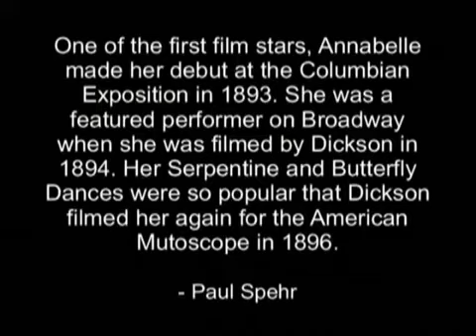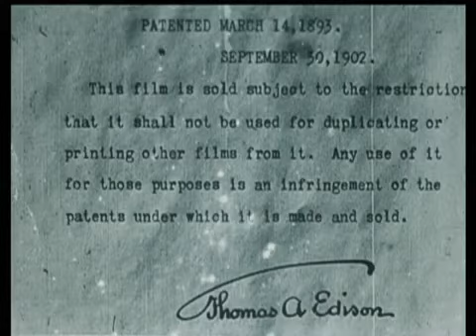Annabelle Dances And Dances 1894 97 W K L Dickson, William Heise &amp; James White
Uma das primeiras estrelas do cinema, Annabelle fez sua estréia na Columbian Exposition em 1893. Ela atuou na Broadway quando foi filmada por Dickson em 1894. - Paul Spehr

Annabelle Serpentine Dance, primeiro filme colorido.

As danças de saias de Annabelle estão entre as primeiras obras artísticas da história do cinema. Não há edições, movimentos de câmera, apenas uma invocação cinética graciosa. - Robert A. Haller

Filmagem por: W.K.L. Dickson, William Heise, James White e outros da Edison Manufacturing Co. e da American Mutoscope e Biograph Co., apresentando Annabelle Whitford Moore e Crissie Sheridan.

Música de: Neal Kurz

Não possuo direitos específicos sobre este filme, mas o apresento aqui para uso educacional. Esta filmagem é realizada na Paper Print Collection, Biblioteca do Congresso, Arquivos de Filmes de Antologia, Instituto Valencia de Cinematografia le Filmoteca.

Video incorporado de ThatHairyCanadian
Para saber mais: